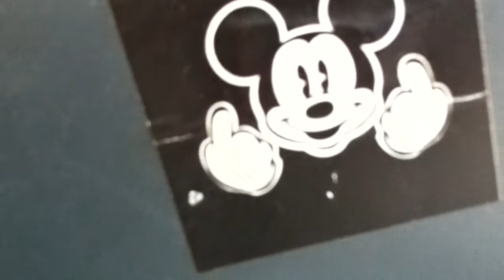Borealtrophica // Nagykata woods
somewhere near Budapest. "So Alive" saturday afternoon set